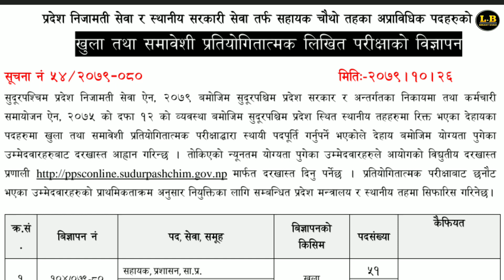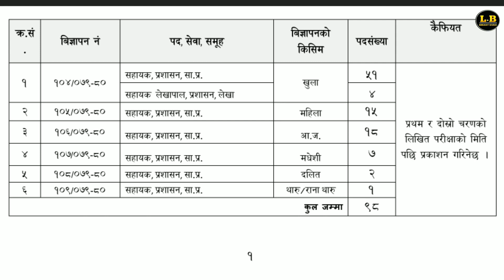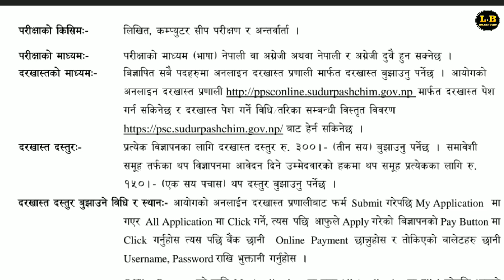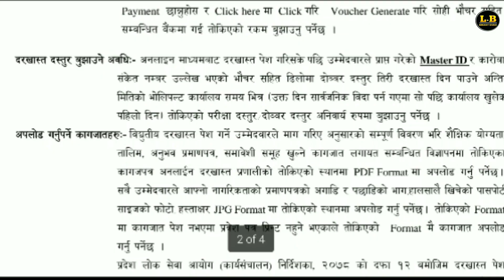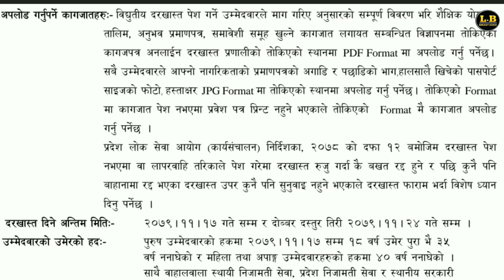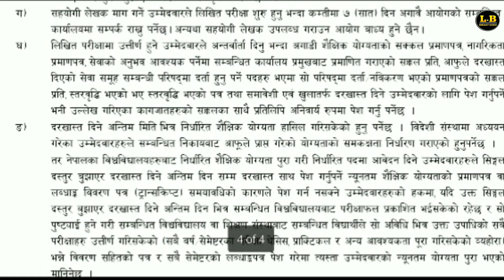kharidar vacancy 2079 || sudurpaschim loksewa ayog vacancy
Sudurpaschim Pradesh Loksewa Ayog new vacancy for kharidar 2079 is presented in this video. Specially minimum qualification, posts, online application form, final date, written exam, form fee, and many more details regarding vacancy have been presented in this video.

Kharidar vacancy new and latest update 2079 is presented in this video. All details regarding the vacancy have been presented in this video.

Video Highlights and Queries:
kharidar vacancy 2079
kharidar vacancy 2079/80
sudurpaschim loksewa ayog vacancy 2079
sudurpaschim loksewa ayog
sudurpaschim loksewa vacancy
sudurpaschim Pradesh Loksewa Vacancy
sudurpaschim loksewa ayog vacancy
loksewa ayog vacancy 2079
loksewa ayog vacancy
nayab subba salary in Nepal 2079
nayab subba salary in Nepal
nayab subba vacancy 2079
nayab subba syllabus 2079
nayab subba vacancy
nayab subba vacancy 2023
nayab subba online application form
nayab subba online form fill up
Karnali Pradesh Loksewa Vacancy 2079
Karnali Pradesh Loksewa Ayog 2079
Karnali Pradesh Loksewa ayog 2079 syllabus
pradesh 1 loksewa vacancy how to apply
bagmati pradesh Loksewa ayog